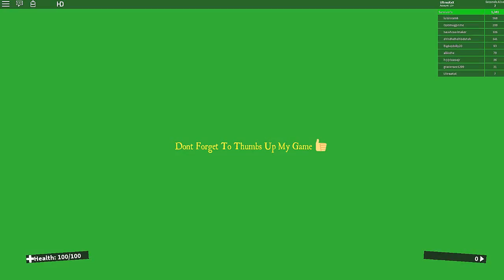Survival The Killer Baldi By ihasabrookquake Roblox